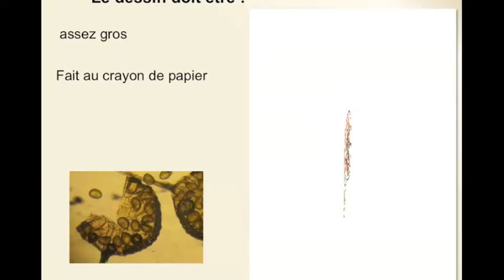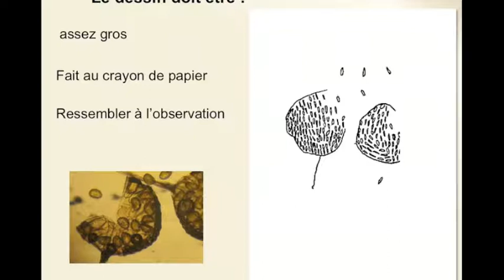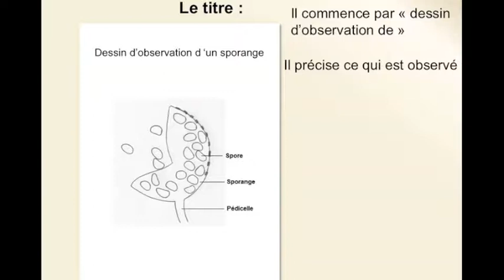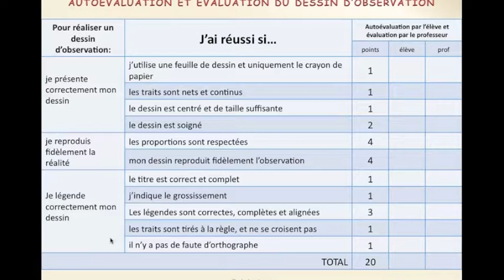capsule 5 de méthode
communiquer à l'aide d'un dessin d'observation en SVT
La grille d'évaluation présentée a été trouvée là :